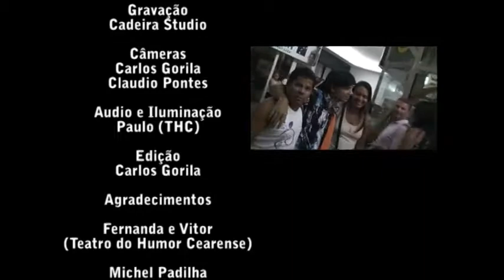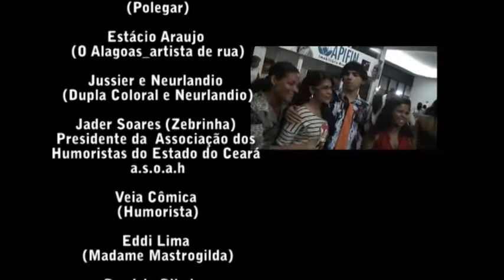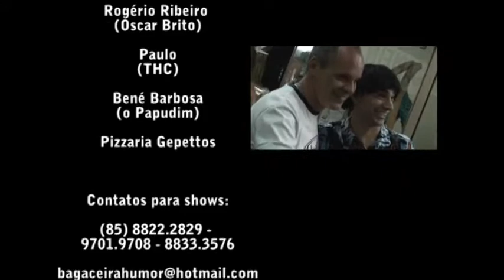SHOW DE HUMOR COMPLETO COM ROBERTO RIZZO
SHOW DE HUMOR COM MEU PERSONAGEM  (BAGACEIRA) GRAVADO NO TEATRO DO HUMOR, EM FORTALEZA NO ANO 2010,  COM PIADAS, STANDUP E MUITOS RISOS.